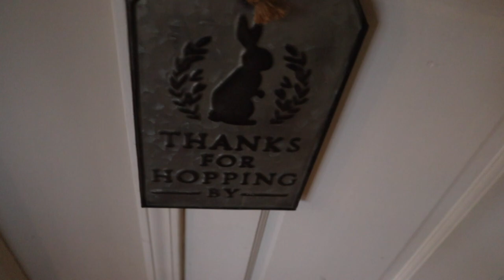No Plastic. 30 Days. Can We Do It?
No Plastic. 30 Days. Can We Do It? We're ditching single use plastic in the month of September. A big step towards less waste and more awareness. Follow along our 30 day challenge, and even participate yourself using the hashtag nosingleuseseptember.